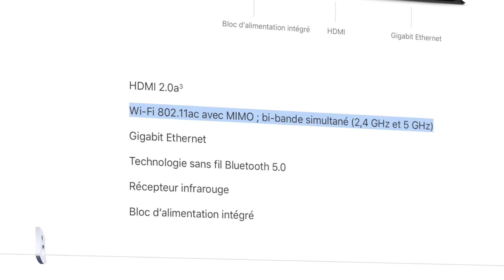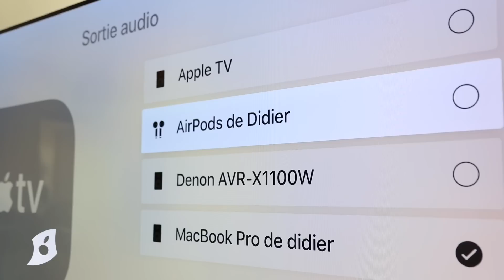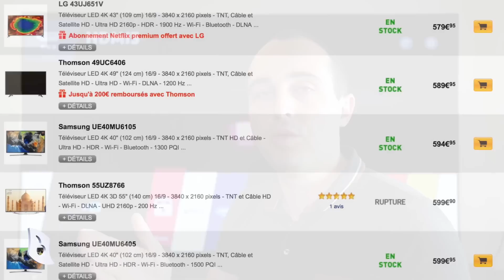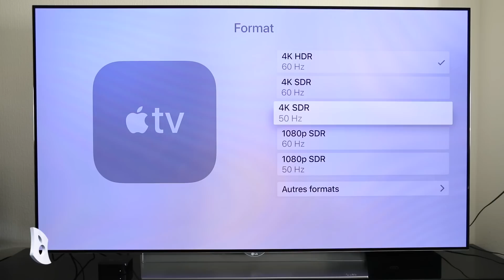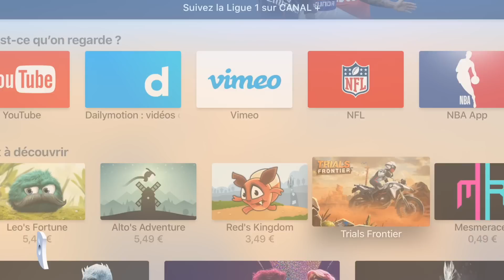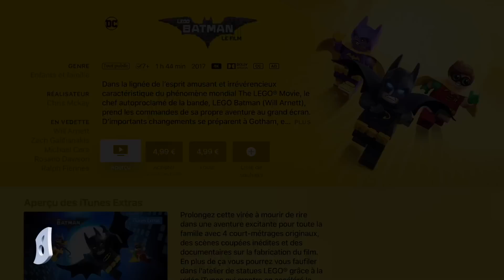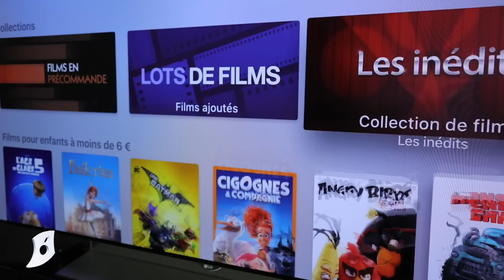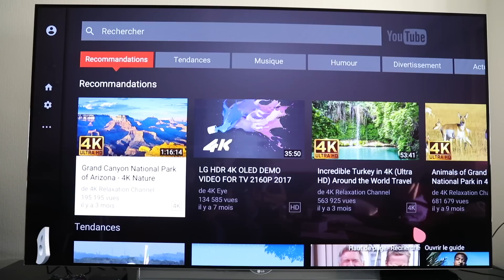AppleTV 4k : le test !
Le câble HDMI Belkin HDR/HS : http:/goo.gl/isTScf